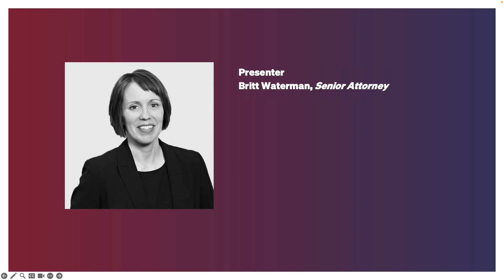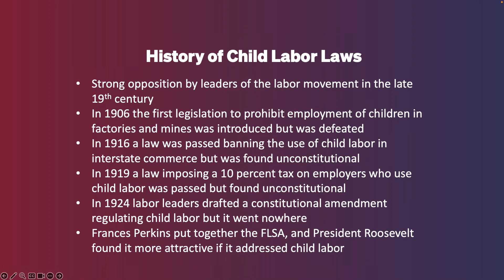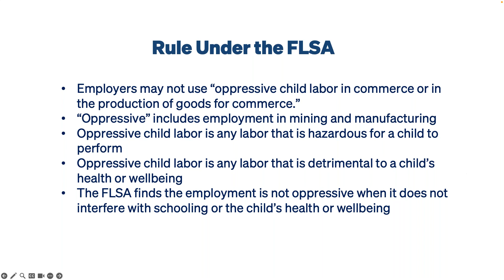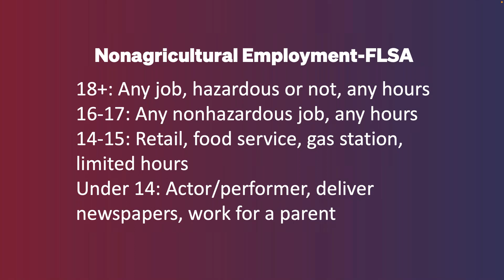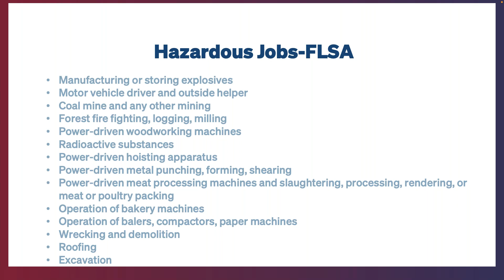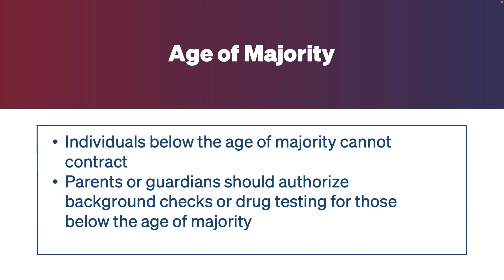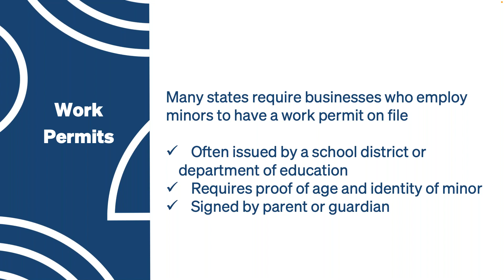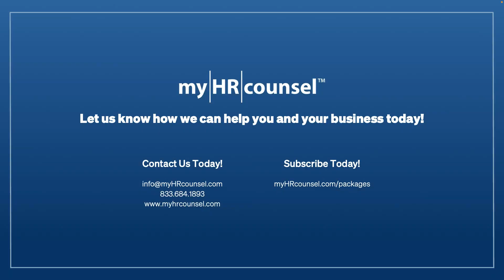Employing Youth Labor: Compliance at the State and Federal Level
Are you looking to expand your seasonal labor pool?  Unsure about the hours your younger workers are permitted to work on school days?  Wondering whether there is equipment minors are legally unable to use or tasks they are prohibited from performing?  Attend our myHRminute on the topic of youth labor for guidance on these and other pressing questions affecting employers who have added minor workers to their workforce.  Learn how state and federal law interact to protect employees under the age of 18 from exploitation and physical and mental risk, and how the employers who employ them can make the employment relationship benefit both parties in a safe, responsible manner.  From the use of an industry tools (restaurant tools, construction equipment, etc.) to the work hours allowed on weeknights to parental consent for drug testing, our myHR minute will take the mystery out of minor workers and keep you compliant with state and federal law.